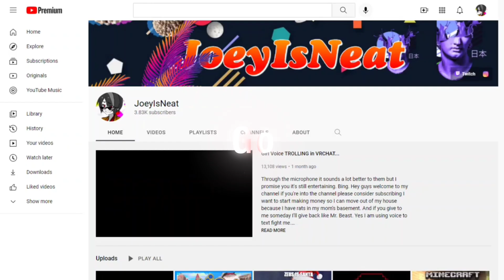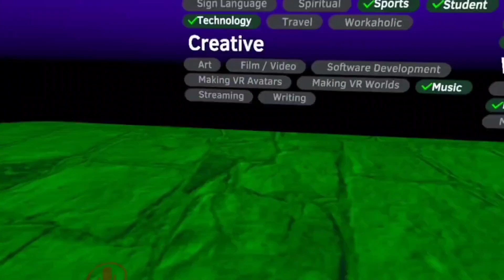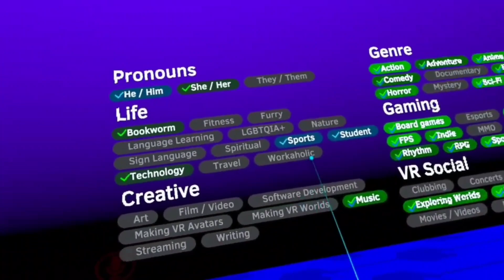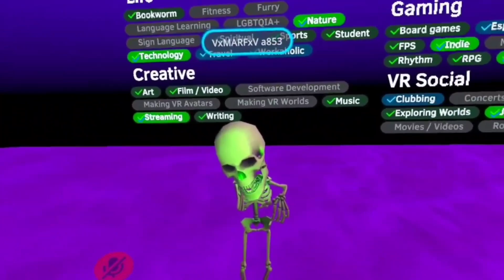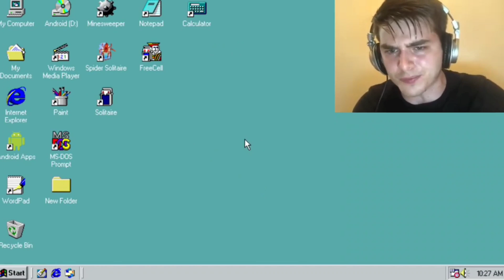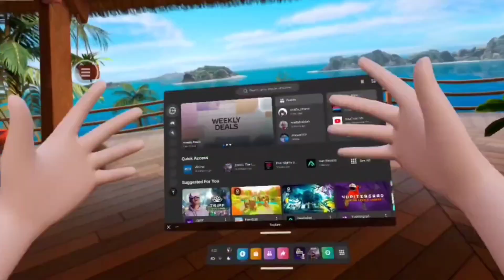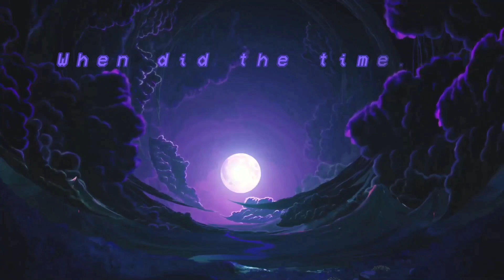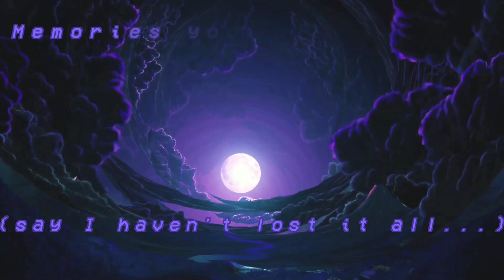GIRL VOICE TROLLING BEST MOMENTS OF 2022...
Editor:
Me
❝𝐑𝐢𝐢𝐨𝐫𝐲❞#4459